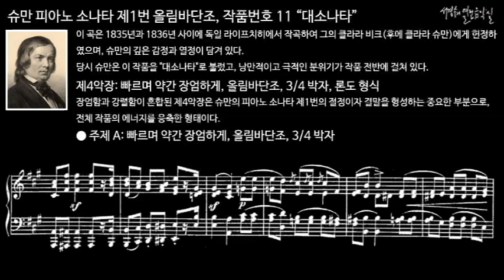슈만 피아노 소나타 제1번 올림바단조, 작품번호 11 “대소나타” 제4악장 주제 A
이 곡은 1835년과 1836년 사이에 독일 라이프치히에서 작곡하여 그의 클라라 비크(후에 클라라 슈만)에게 헌정하였으며, 슈만의 깊은 감정과 열정이 담겨 있다.
당시 슈만은 이 작품을 "대소나타"로 불렀고, 낭만적이고 극적인 분위기가 작품 전반에 걸쳐 있다.

제4악장: 빠르며 약간 장엄하게, 올림바단조, 3/4 박자, 론도 형식
장엄함과 강렬함이 혼합된 제4악장은 슈만의 피아노 소나타 제1번의 절정이자 결말을 형성하는 중요한 부분으로, 전체 작품의 에너지를 응축한 형태이다.

피아노 소나타 제1번 올림바단조, 작품번호 11 “대소나타”
Piano Sonata No.1 in F-sharp minor, Op. 11 “Grosse Sonate”